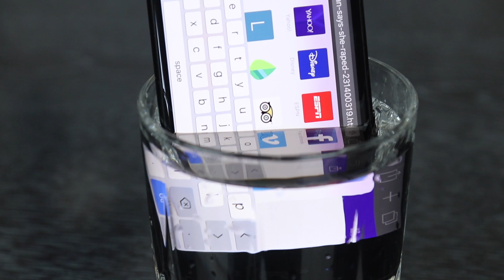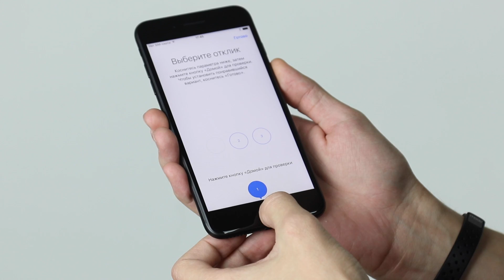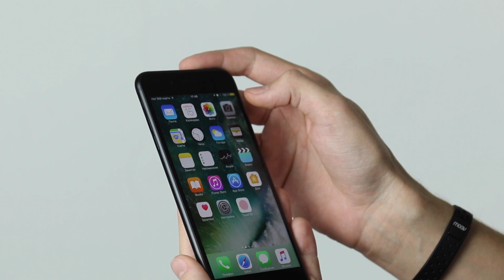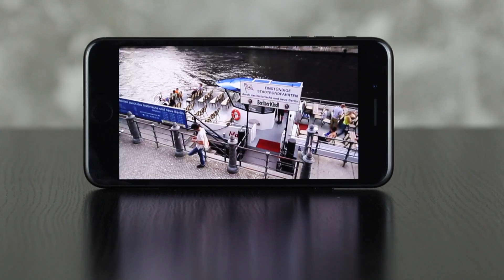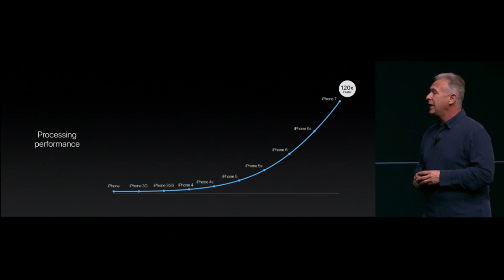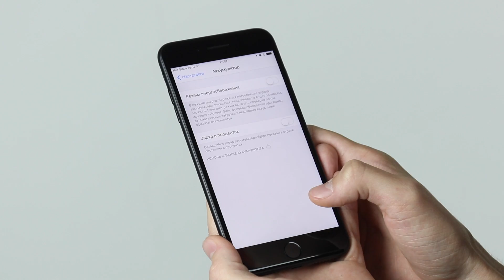Лучший смартфон? Обзор iPhone 7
Наш обзор iPhone 7. Мы решили сравнить, чем новый смартфон Apple отличается от iPhone 6s и насчитали семь новых изменений. Смотрите видео, загибайте пальцы и решайте, нужен вам новый iPhone 7 или старой "шестерки" вам еще хватит.

За предоставленный на тест iPhone 7 благодарим премиум ресселера Apple в Казахстане магазин iPoint!